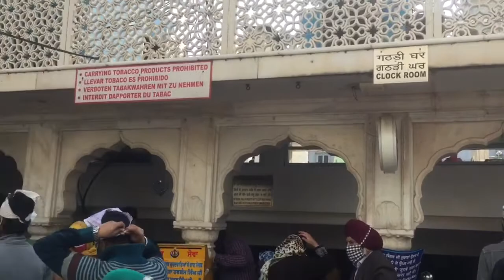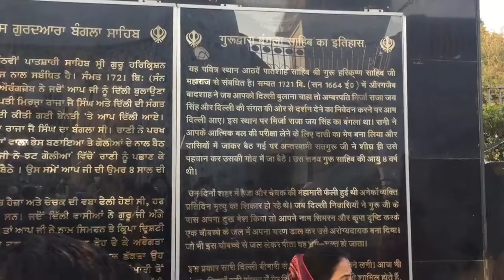bangla sahib gurudwara delhi | langar gurudwara | bangla sahib after covid19 lockdown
bangla sahib gurudwara delhi | gurudwara | langar gurudwara | langar in delhi | bangla sahib

Hello dosto
in this video i am discussing about Gurudwara Bangla Sahib (About this soundlisten) is one of the most prominent Sikh gurdwara, or Sikh house of worship, in Delhi, India, and known for its association with the eighth Sikh Guru, Guru Har Krishan, as well as the holy river inside its complex, known as the "Sarovar." It was first built as a small shrine by Sikh General Sardar Baghel Singh in 1783, on the bungalow donated by Hindu king Raja Jai Singh of Amer, who supervised the construction of nine Sikh shrines in Delhi in the same year, during the reign of Mughal Emperor, Shah Alam

It is situated near Connaught Place, New Delhi on Baba Kharak Singh Marg and it is instantly recognisable by its golden dome and tall flagpole

Your enquiry
gurudwara
bangla sahib
bangla sahib video
bangla sahib ki video
bangla sahib gurudwara delhi me kaha hai
langar gurudwara
langar sahib gurudwara nanded
langar bangla sahib
langar in delhi
langar dal
langar food